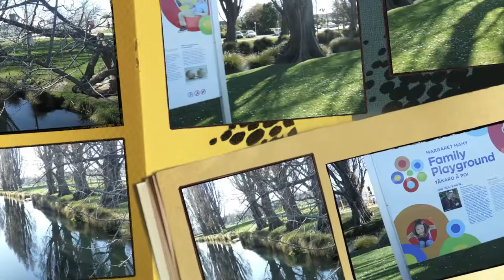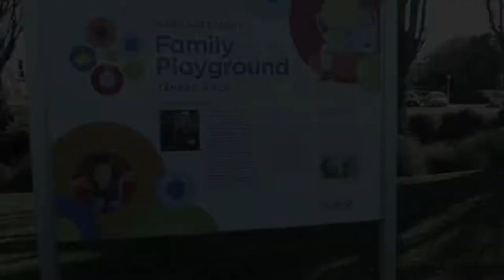Playground Travel Vlog Video by 4 year old Margaret Mahy Park Christchurch NZ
Margaret Mahy Playground Fun in Christchurch, New Zealand.  Miss Savannah really enjoyed this fun park in Christchurch's City area while on holidays to New Zealand.